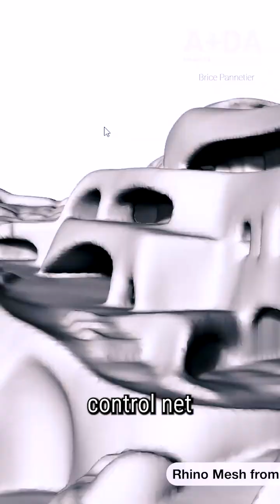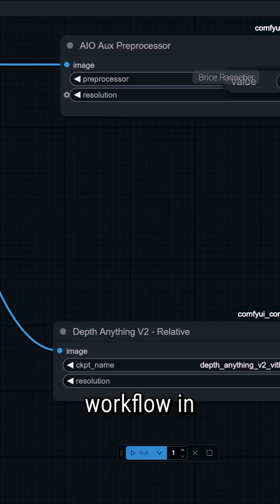AI Video from Rhino in Seconds – Full Workflow Intro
🚀 New AI video workflow drop!

This is just the intro—but it sets the stage: I’m creating AI-generated videos from Rhino screen recordings using only local tools like ComfyUI, WAN 2.1 Q8, and Hunyuan 2.1.

🎯 If you want fast, high-quality AI videos without the cloud—this is for you.

📌 Full tutorial now live on the channel.